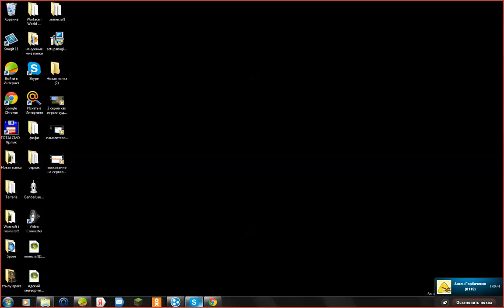лававый поток 2